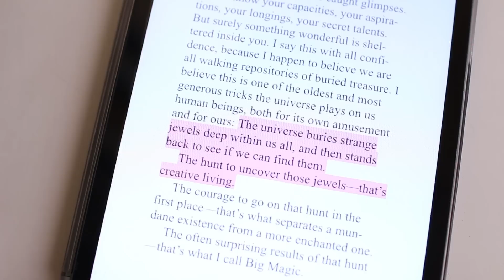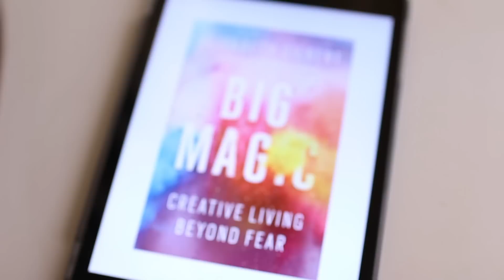Break Through Your Creative Blocks | Magic Lessons & Big Magic by Elizabeth Gilbert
This past week, I was so inspired by Elizabeth Gilbert's podcast Magic Lessons. Her new book, Big Magic, just came out this week and I am so excited to dive in and soak in the creative inspiration! Hope you guys can feel what I'm feeling too. Love you!

▸ big magic by elizabeth gilbert
▸ video: Elizabeth Gilbert & Marie Forleo on Fear, Authenticity and Big Magic

▸ Spazzkid - Promise (Bohkeh x Timid Soul Remix)

▸ camera | Canon T4i
▸ lens | Sigma 30mm f/1.4
▸ mic | Rode Videomic Shotgun

I’m Aileen, a lifestyle vlogger sharing knowledge and inspiration on becoming your best self and creating your dream life.

Lavendaire follows my journey as I discover how to create a life I love—one filled with beauty, meaning, and purpose, and never short of inspiring travels, amazing music, and awesome people.